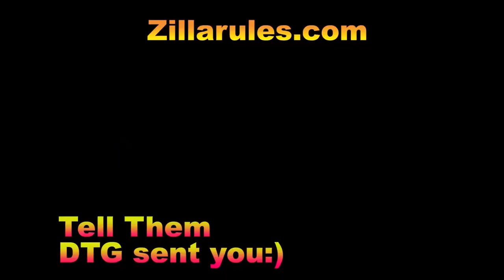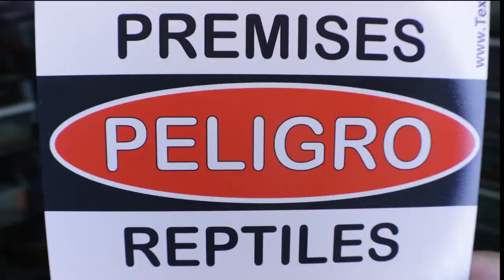Indian Ornamental Breeding with DTG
Indian Ornamental Breeding @MaritaDeLaPenaDTG   Poecilotheria regalis is a beautiful spider with vibrant colors.  The male was loaned to me from He Who Shal Not be Named.  Wish me luck and enjoy.  Happy Holidays from DTG